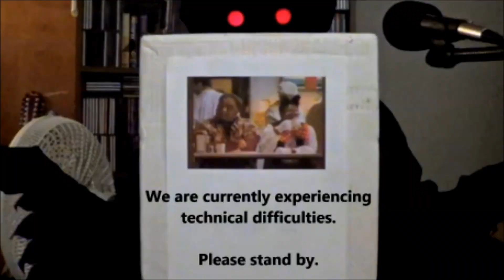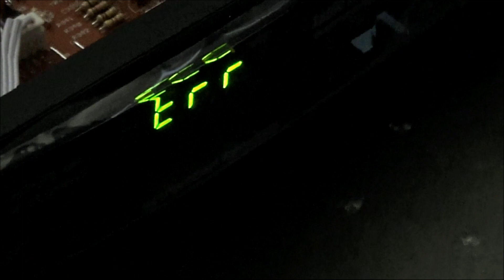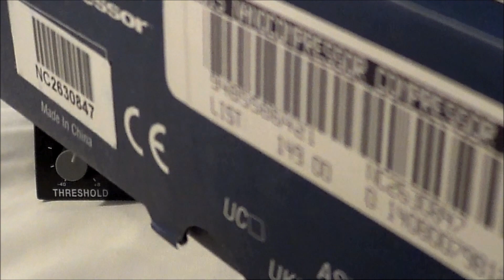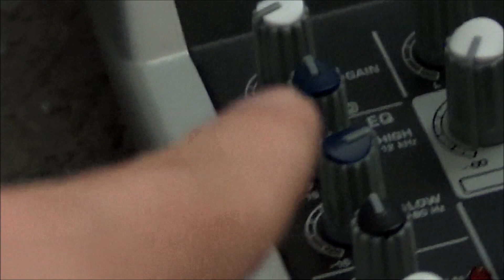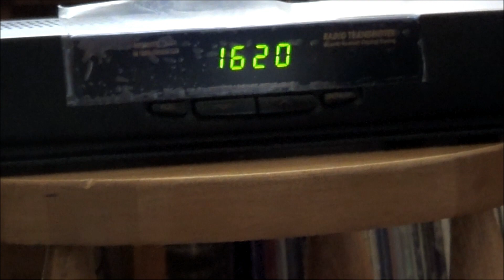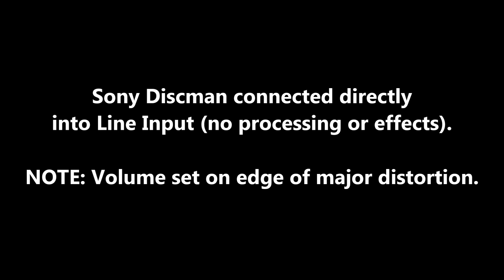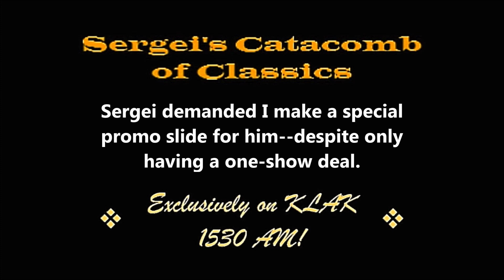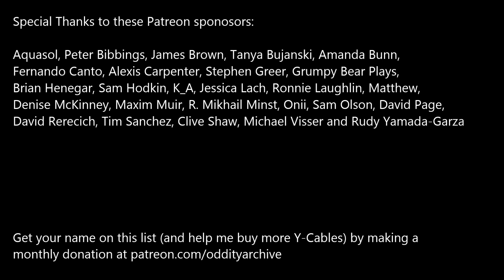Oddity Archive: Episode 108 – Talking House Transmitter Redux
Oddity Archive: Your home for absurd, costly and borderline-useless “broadcast” experiments since 2015!